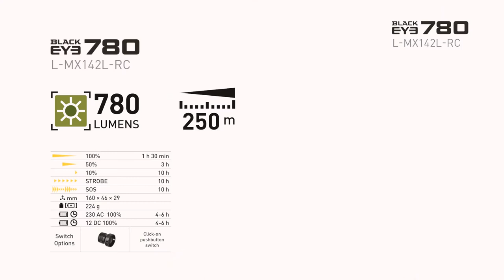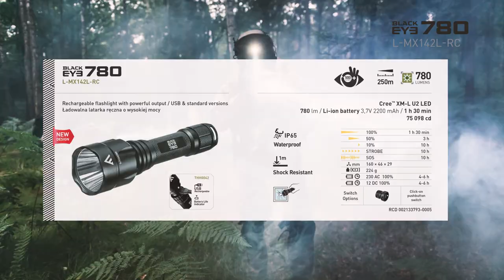BLACK EYE 780